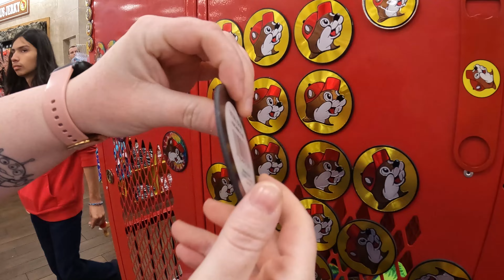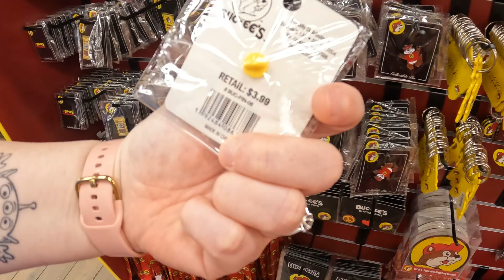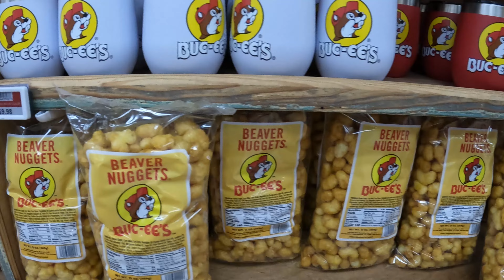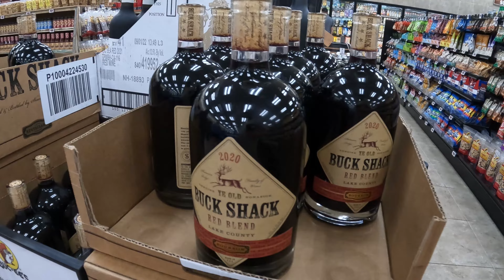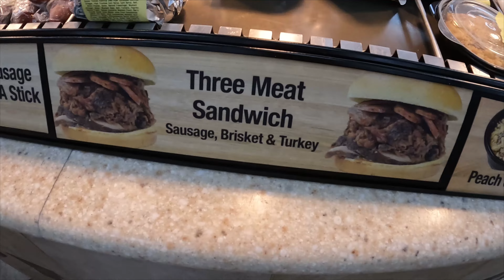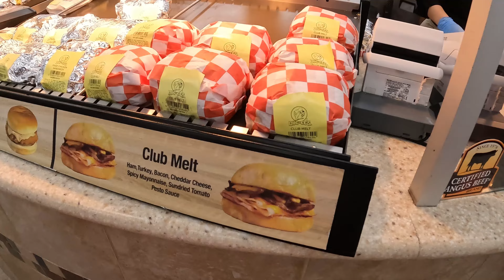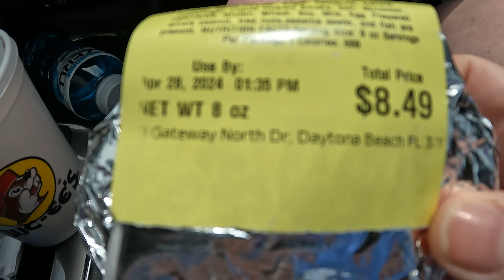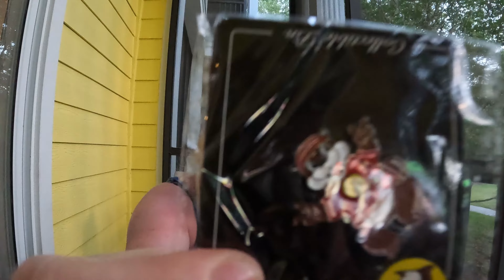Buc-ees SHOPPING HAUL Orlando | May 2024 | Florida Vlogs